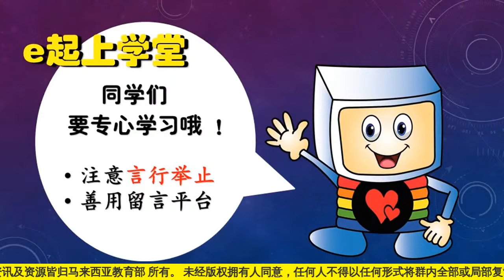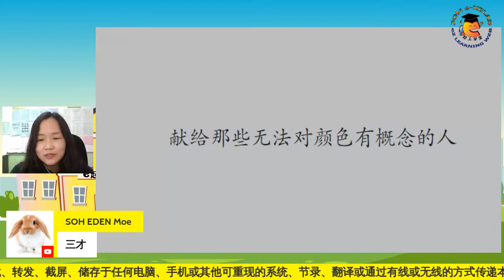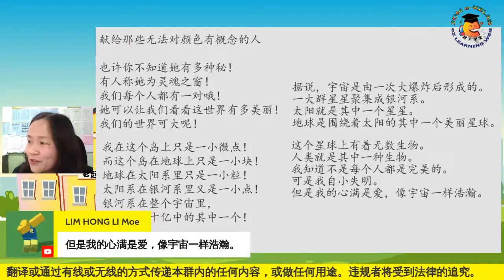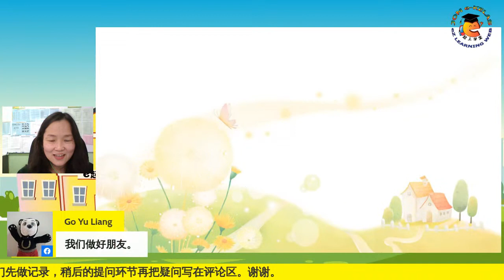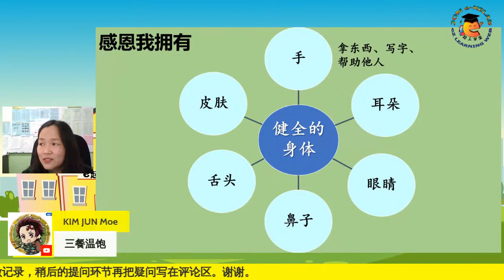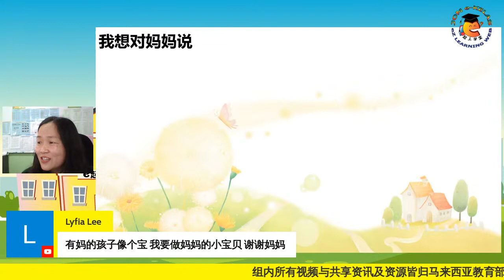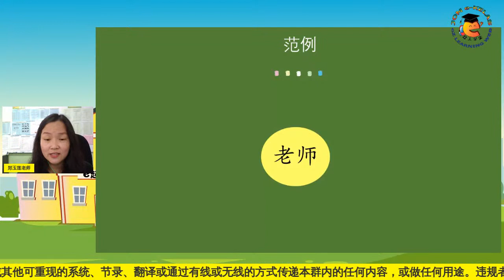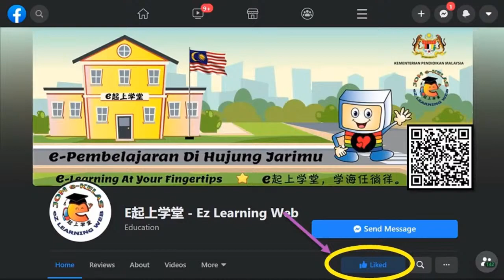读写课《转》（3 - 4年级）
e起上学堂 将继续为大家直播第十四堂华文网课。
欢迎学生们上线听课，网课将在每逢星期二 e起上学堂 的官方面子书 (Facebook) 和优管(YouTube) 同步直播。

第十四堂课：读写课《转》（3 - 4年级）
郑玉莲老师（芙蓉新城高苑东华小学）
日期 ：18/5/2021（星期二）
时间 ：4.00pm 至 5.00pm